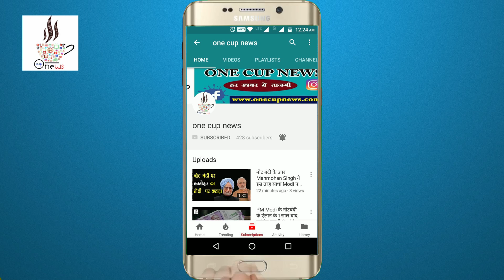Padmavati Film को लेकर Karni Sena के विरोध पर क्या बोले दिल्ली वाले - Must Watch Video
While a controversy rages over "Padmavati", the Central Board of Film Certification has returned filmmaker Sanjay Leela Bhansali's application citing "technical deficiencies" in it, likely delaying its release